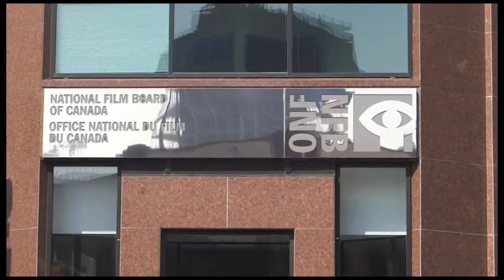FERNTV interview with Heather O'Neill and Claire Blanchet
This is an interview with Heather O'Neill and director Claire Blanchet of the short animated stereoscopic 3D film The End of Pinky recently premiered at TIFF.  The interview discusses the inspiration of the film and the details of stereoscopic 3D film.  Please goto